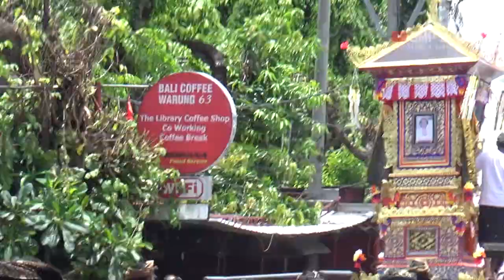BALEGANJUR NGABEN DI BANJAR TAINSIAT 2020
Upacara Ngaben 2020